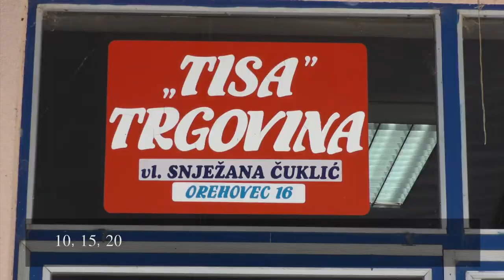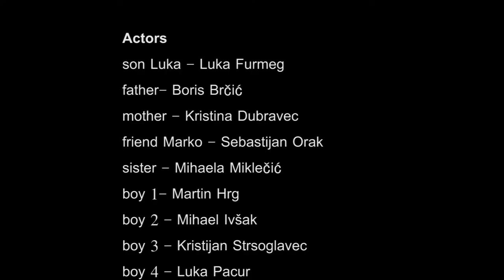Money final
Money is the short film of film group St. Petar Orehovec school.
Short film content: Boy Luka, the main character of the movie thinks money is the most important thing but …